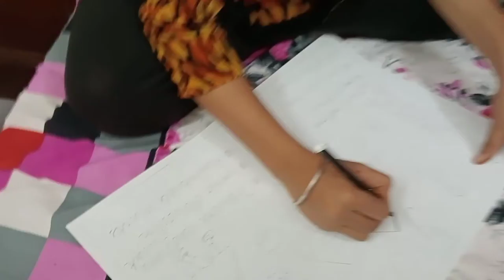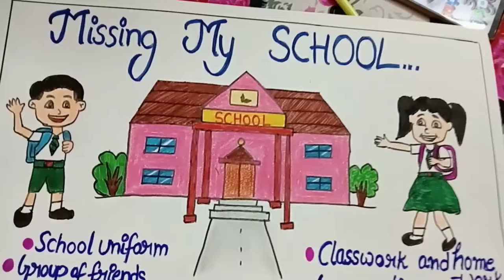POSTER ON MISSING MY SCHOOL || LINES ON MISSING MY SCHOOL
CREATIVE JAPMAN KAUR